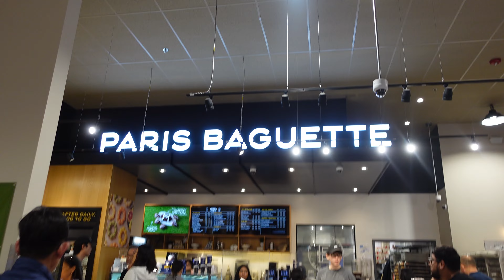I turned eighteen!!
Hi guys, enjoy!

PAID ACTORS:
- antonio
- john
- ruby
- angeline
- thai